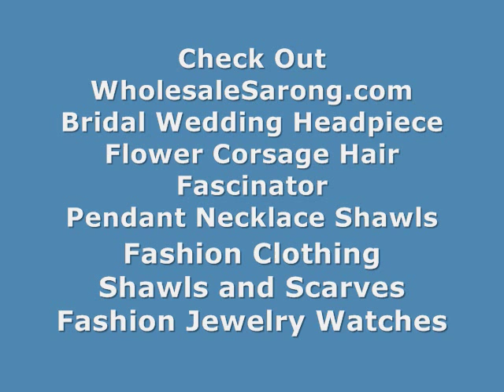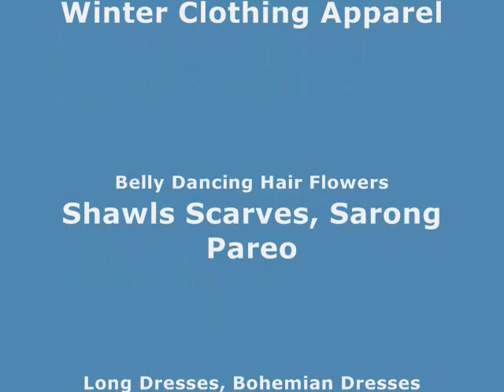bali tribesmen making music bamboo panpipe pan flute WholesaleSarong.com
USD$6
Product code: bamboo panpipe flute 1
bamboo panpipe pan flute
Approximate size: 8 x 4 x 1 inches
approximately size: 8 x 3.5 x 0.6 inches

bali made musical instrument bamboo panpipe pan flute
indonesian art natural music maker bamboo panpipe pan flute
bali import music maker bamboo flute
buy bulk tribal music instrument handmade in Bali bamboo flute
wholesale distributor bali tribes musical instrument bamboo flute